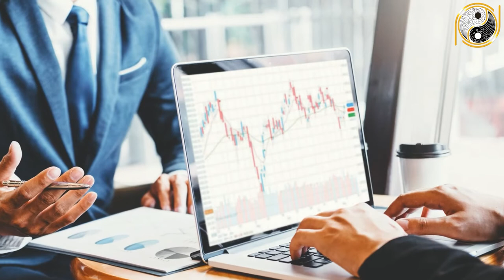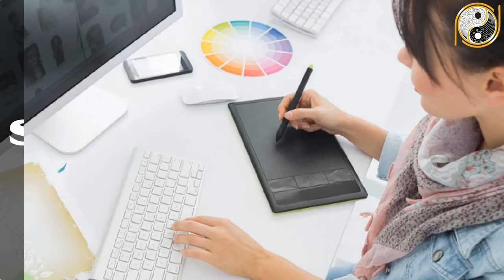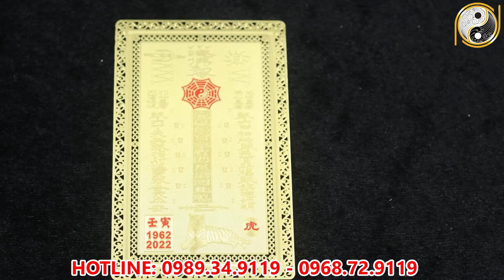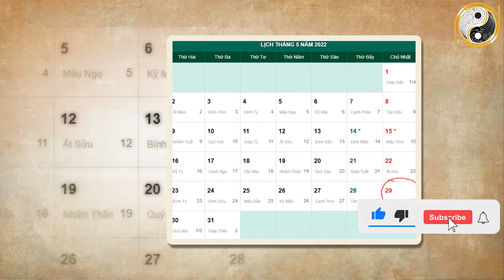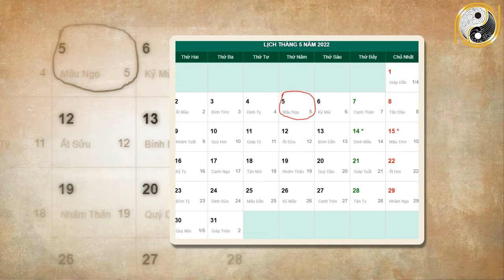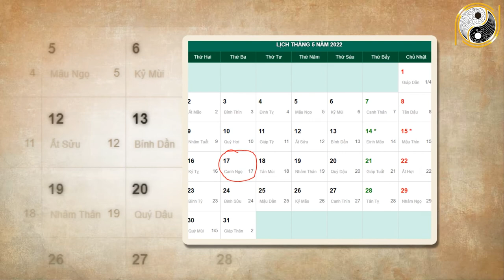Xem Tử Vi Kỷ Mùi 1979 Năm 2022 Tháng 4 Âm Lịch Thần Tài Chỉ Điểm, Làm Đâu Thắng Đó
01. Linh phù giải hạn
02. Hồ lô hóa giải Ngũ Hoàng
03. Mai Hoa Phú Quý
04. Gương bát quái tinh cầu
05. Kim bài thái tuế 2023
06. Vòng tam hợp Dần Ngọ Tuất
07. Vòng tam hợp Thân Tý Thìn
08. Vòng tam hợp Hợi Mão Mùi
09. Vòng Tam Hợp Tỵ Dậu Sửu
10. Bát bảo tâm kinh
11. Minh Quang pháp bảo cầu
12. Minh Quang pháp bảo lục giác
13. Tỳ Hưu Lộc Tài (Đồng)
14. Tỳ Hưu Khai Vận ( Bạch Ngọc)
15. Bách Niên Tụ Tài ( tụ tài lộc)
16. Song long ngọc ấn ( ấn thăng quan)
17. Kim bài ngũ Lộ Thần Tài
18. Hồ lô bình an ( treo xe)
19. Móc khóa văn xương
20. Ống bút văn xương gỗ đào
21. Bút văn xương gỗ đào
22. Bút văn xương gỗ đào nhỏ
23. Hoa mai kim tiền ( mạ vàng )
24. Các vật phẩm phong thủy khác Xem Tử Vi Kỷ Mùi 1979 Năm 2022 Tháng 4 Âm Lịch Thần Tài Chỉ Điểm, Làm Đâu Thắng Đó